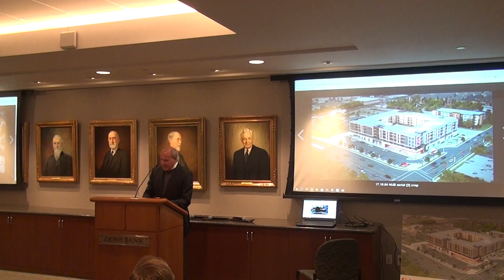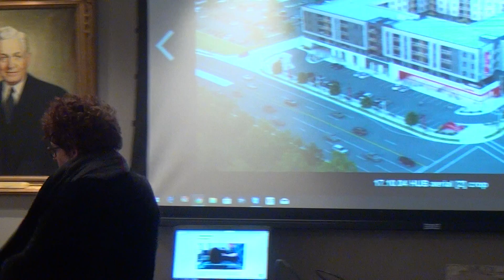Gilbert Mackay ◇ Neurodiversity and Tech ◇ presentation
Neurodiversity, Tech, Utah

Ambassador Mark Gilbert
Vice Chairman
UBS Wealth Management

Stephanie Mackay
Chief Innovation Officer
Columbus

original upload: GilbertMackayNeurodiversityTechColumbus